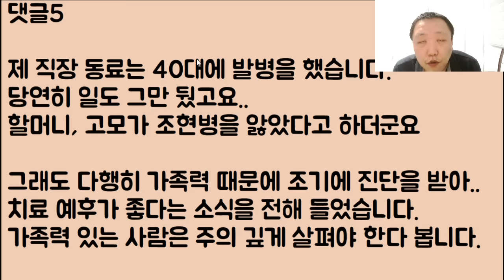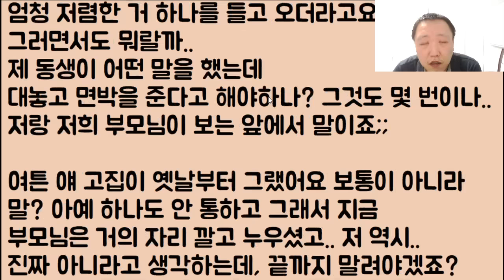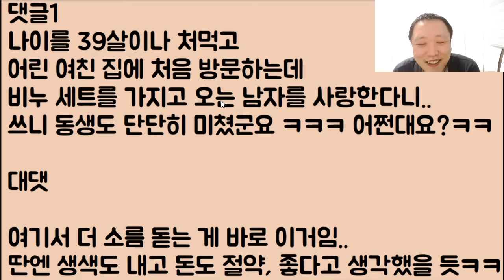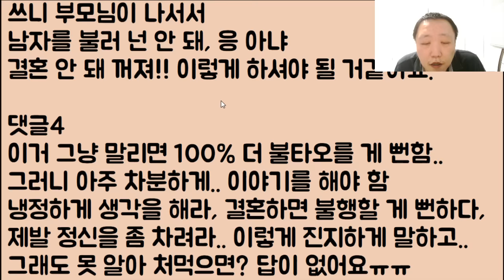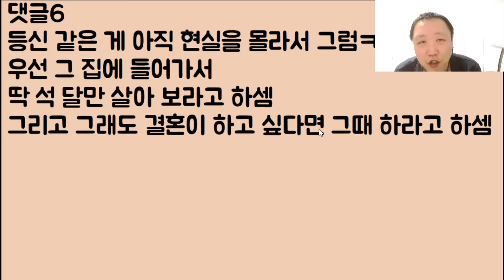[미친 소름ㄷㄷㄷ] 시모가 조현병 환자인데 엄마 죽고 없다며 숨기고 결혼한 남자 뭐라? 사랑하니까 일부러 숨겼다고!? 아니 이 색기가 처 도랏? 너 이혼!